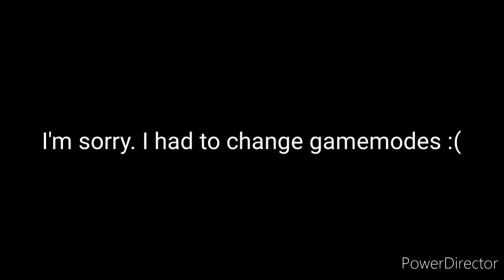THAT'S WHAT WILL HAPPEN IF YOU DON'T BUY BTS MEAL🍔🍟 Minecraft pe (McDonald Mystery) Part 1